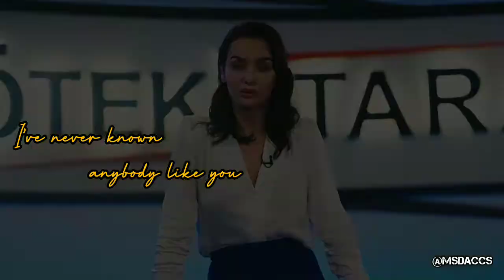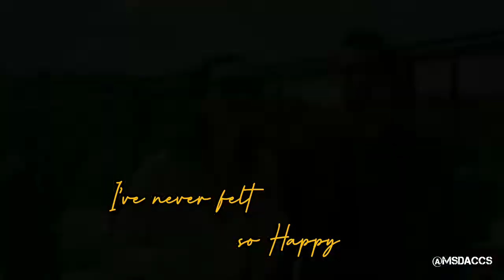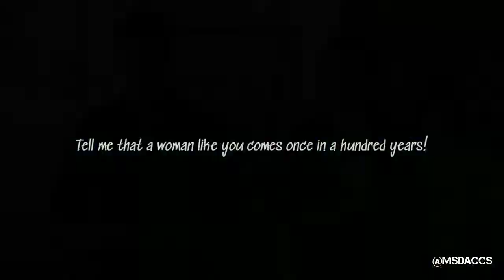Lale & Kenan - Kuş Uçuşu - Dandelions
Lale and Kenan

Our faves.. showing the undeniable chemistry...

First they gave us the great love story of Aslı and Ferhat, now they gift us Lale and Kenan... There's no Lale without Kenan, and there's no Kenan without Lale 🦁👑🔥

Can't wait for season 2 of Kuş Uçuşu - As the Crow Flies, hoping they show us more of their story, their incredible bond, why it didn't workout in the past, their love.

TV Show / Dizi: Kuş Uçuşu / As The Crow Flies.
Couple: Lale Kıran and Kenan Sezgin
Song: Dandelions by Ruth B.

Edited by Ms. DACCS.
Subtitles by Ms. DACCS.

x